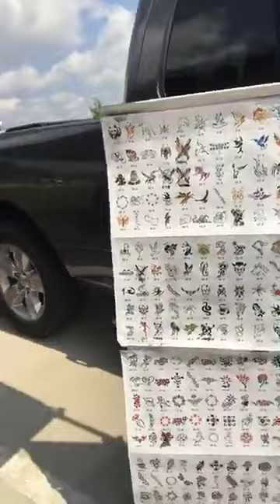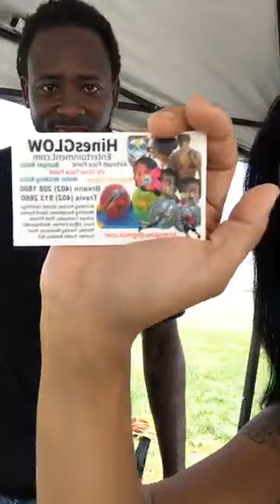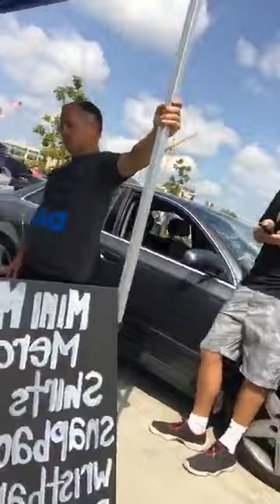Mav Motors Car Show - UNO STUDENT ORGANIZATION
THE FIRST ANNUAL MAV MOTORS CAR SHOW - hosted by TYROME WILLIAMS FOUNDATION and the UNO Student Organization.  Amazing cars, unique cars, music, kids games and activities.

! CHECK OUT !

4859 S 136th Street Omaha, NE

MIGUEL CHAVEZ
HinesGLOWEntertainment.com
Breann & Travis
Tyrome Williams Foundation
Gromie Bear - YouTube
World of Wheels Omaha 2018
March 16th - 18th
CenturyLink Center Omaha

To ALL the car fans, and the UNO STUDENT ORGANIZATION for having an amazing car show! Great job guys and gals!!!
** I do not own or claim the rights to the thumbnail design